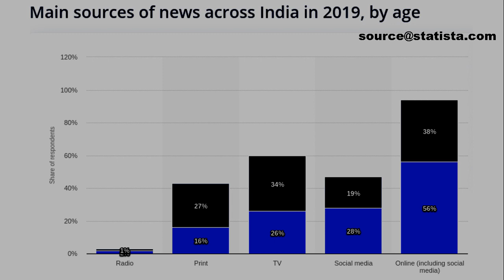How to Spot Fake News and be Safe |Kaash |Robin Arora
* Our country is the largest user of WhatsApp in the world, and with large no’s comes large no’s of fake WhatsApp forwards, fake viral news on social media (Facebook, Instagram, YouTube, etc.), misinformation on the internet.
*These fake news and propaganda websites are dangerous and proven fatal in most cases.
*In this video, we have covered how these fake news, misinformation targets us attracts us and how these can be identified including also five steps to be safe and to stop the spread of fake news.
*Below are the links to the pages explaining the laws to control these fake news -

1. Section 505(1) in The Indian Penal Code
2. Section 66D in The Information Technology Act, 2000
3. Section 54 in the Disaster Management Act, 2005
Let’s make a place where this Hope will find its reality.

Editor: Divya k. Sharma